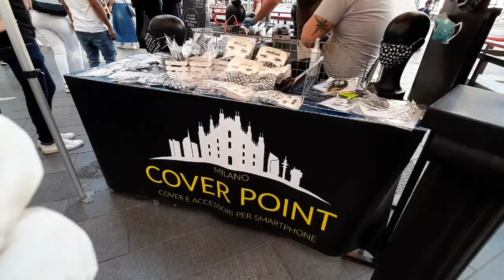Milan Back to busy City | Jollibee Milan Italy